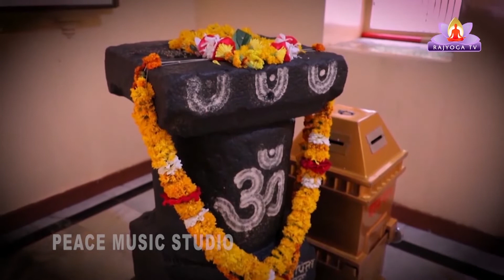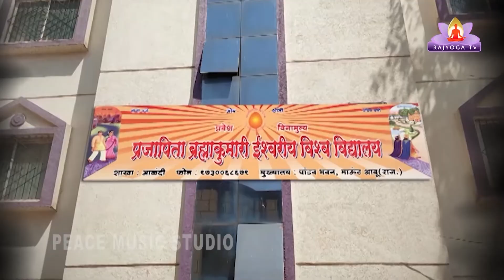EP-34 Interesting Fact Of Sant Gyaneshwar (unfold truth) by B K Balu Bhai in Marathi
Around 700 hundreds years ago Shree Santa Gyaneshwarji analyzed Sanskrit Shloka of Bhagvatgeeta in Marathi language to spread this divine knowledge to people of all castes, religions, creeds of Society.

He expanded as an OVI shrimadbhagvat Geeta that means Shri Santa Dnyaneshwari. It includes self knowledge, God's knowledge, divine knowledge of World, knowledge of the Cycle, knowledge of rebirth of human souls, personal problems, family problems, financial problems, social problems, global problems all are solved.

Dnyaneshwari is the Sanjeevani herb that leads to all human beings from ignorance darkness to knowledge. It is direct proof of spiritual life. In restoring moral and spiritual values in the society, Shri Sant Dnyaneshwari has described a very valuable treasure in it.
Copyright@PeaceMusicStudio